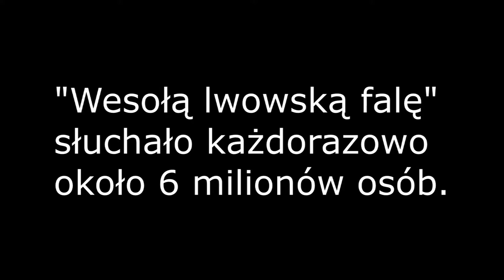PN 5 MAZ 29 OK INT audycja radiowa Wesoła Lwowska Fala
audycja radiowa Wesoła Lwowska Fala